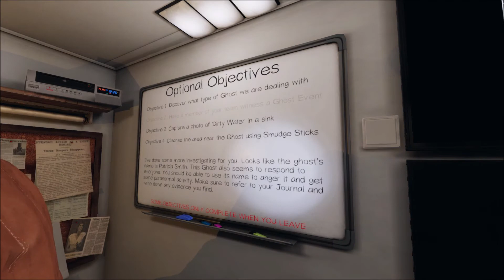Phasmophobia | Gameplay #4 - Haunted Prison!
A video of online multiplayer gameplay while playing ghost busters (basically).